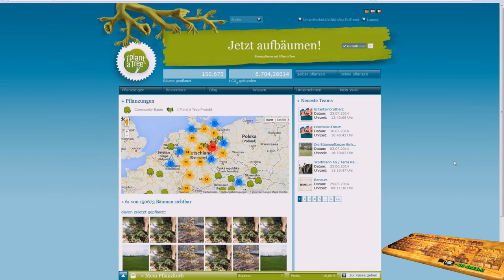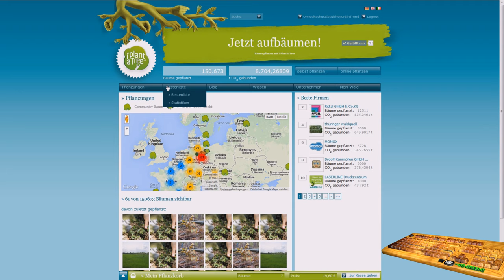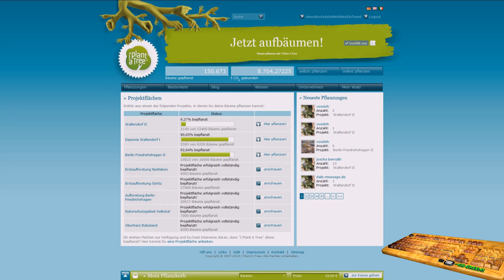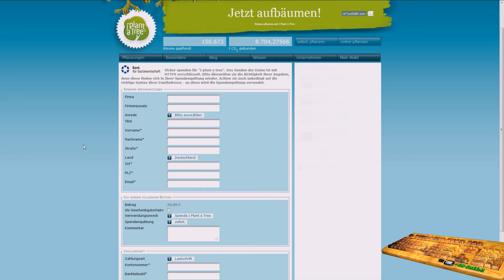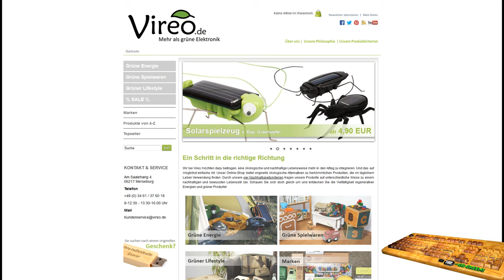YOUTUBE WIRD GRÜN und ihr macht mit !!!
Hier könnt ihr uns erreichen =)

and

Ingame Music/Radio/Sounds